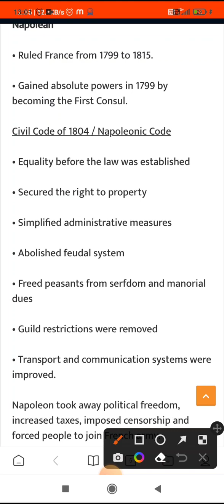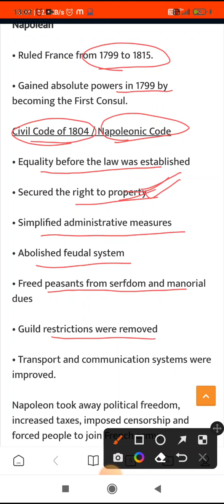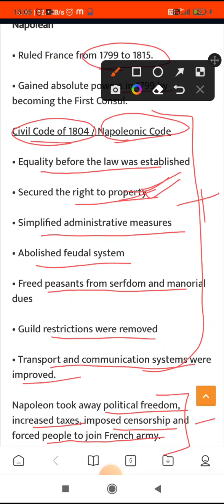CLASS-10, NATIONALISM IN EUROPE, PART-3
Napoleonic civil code 1804